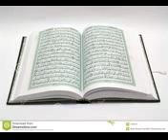114 Sulat An-Naas mu Luganda by Sheikh Ismail Sulaiman Nkata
114 Sulat An-Naas mu Luganda by Sheikh Ismail Sulaiman Nkata